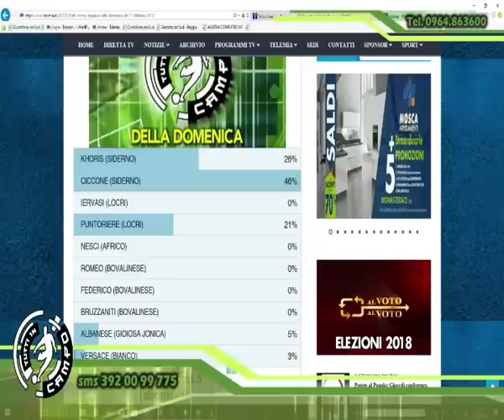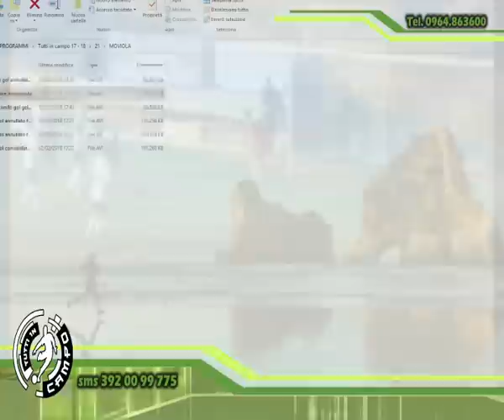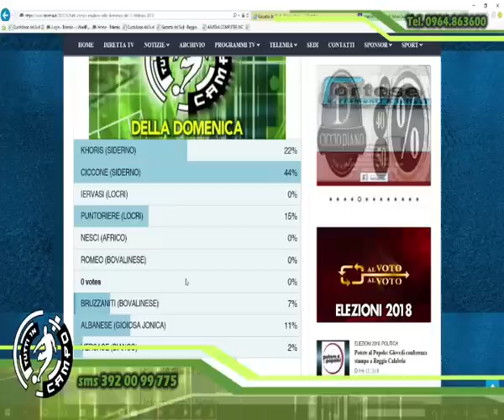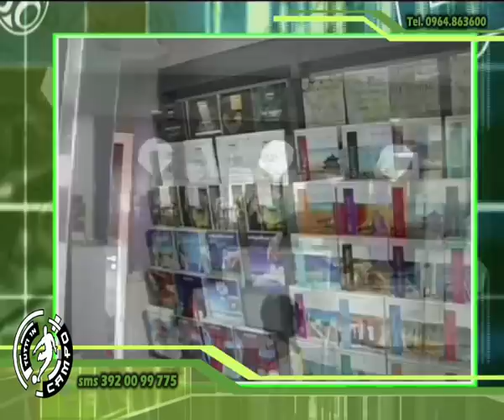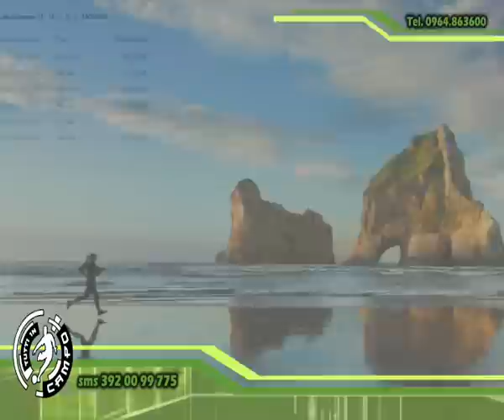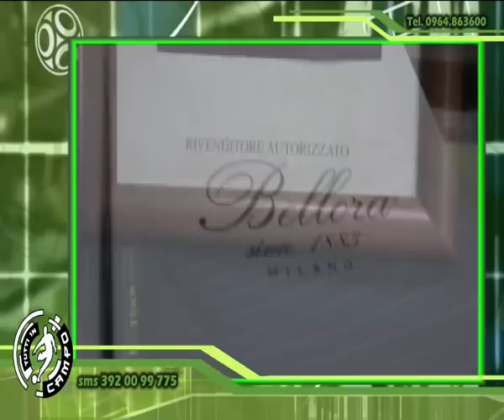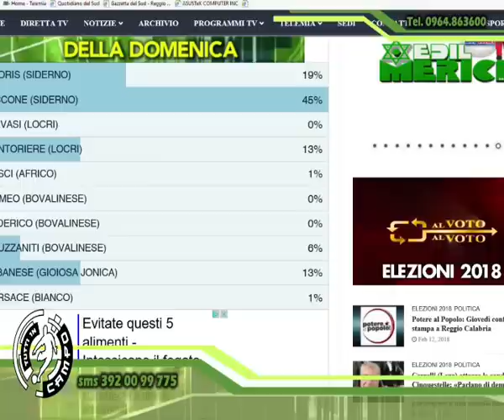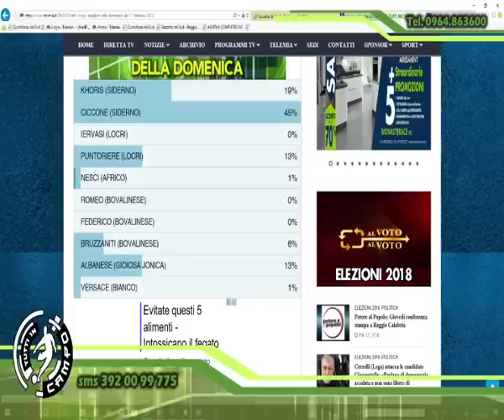TUTTI IN CAMPO DEL 12 FEBBRAIO 2018 | IL VIDEO